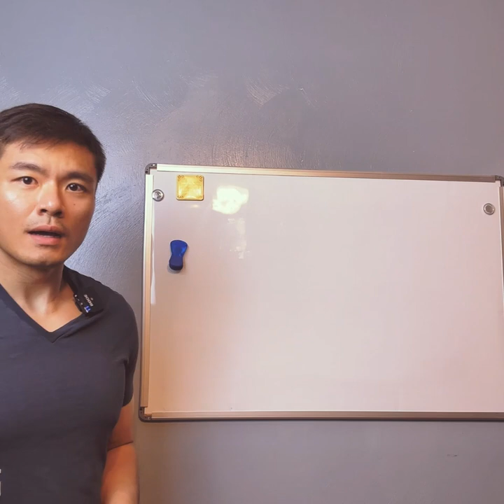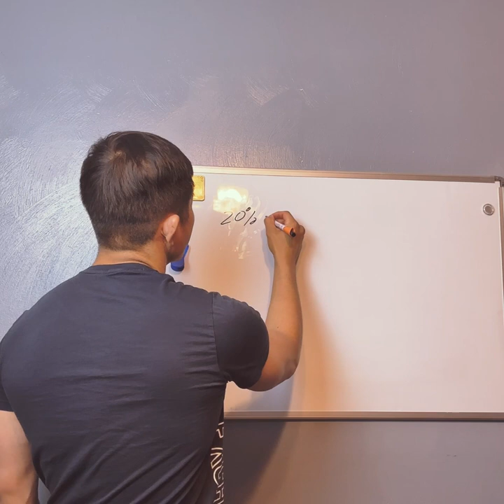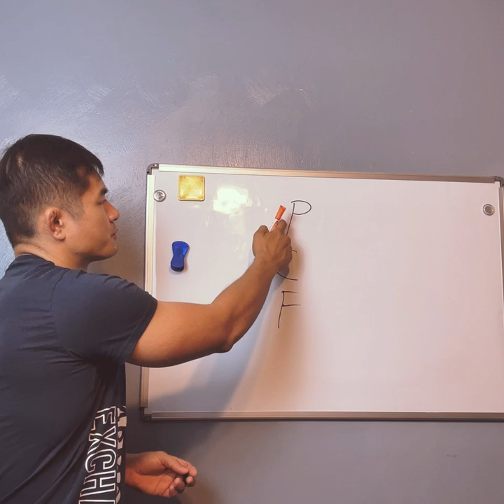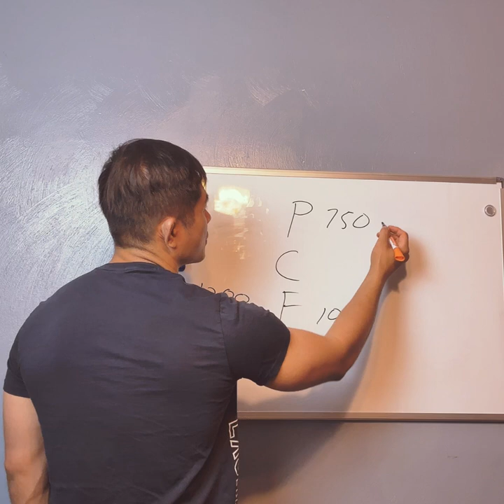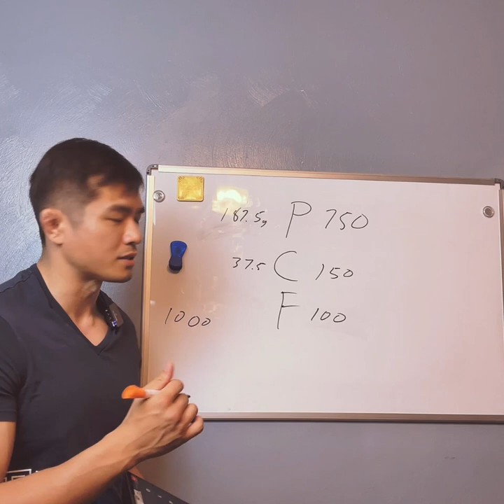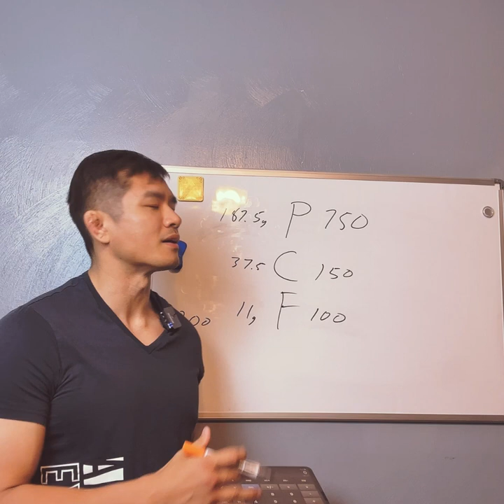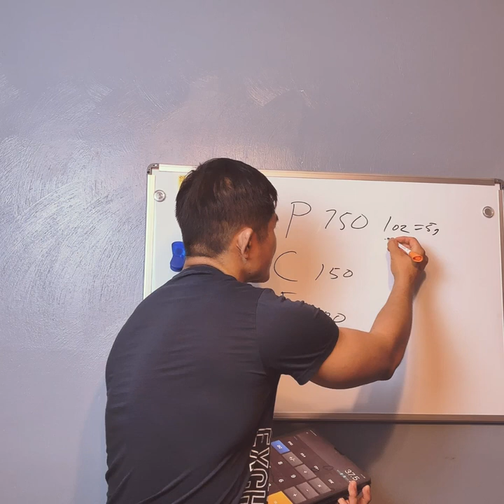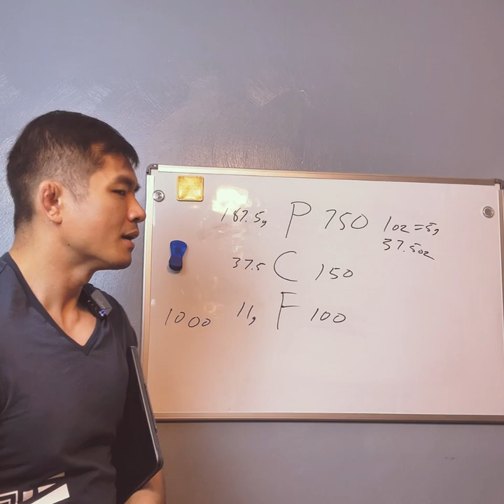怎么安排狗狗自制狗粮营养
小红书：林小 Jim

以下是傻豆平时傻豆在啃的东西
注意:最好还是给狗狗专门制作给狗啃的东西，否则容易有危险
特制塑料骨头（不是所有狗都能喜欢）
鹿角（至少六个月以上的狗狗才能啃，最好8月大开始）
(大家选好尺寸就行）
kong(注意选好尺寸）
kong特硬版，适合破坏力极强的狗狗

沐浴露+护毛素（这款口碑还是可以的）

以下是油性皮肤和干性皮肤沐浴露，但是如果狗狗不是油或干的很过分，不需要使用（可以咨询兽医）
油性皮肤
干性皮肤

狗狗洗澡花洒

傻豆用的关节保护 （缺点是含人工味素，虽然我没觉得有什么问题，但是提醒大家一下）

无味素版关节保护 （缺点一，药味太重，口味比较挑的狗很难自愿吞下去，比如傻豆）（缺点二，成分不够全面）

训练零食袋

普通梳子
针对双重皮毛的梳子
（大家注意选择长短毛以及尺寸，黄色对应中大型犬，橙色对应中小型犬）

防挣脱项圈（有扣版）
防挣脱项圈（无扣版）
注意选择尺寸⚠️
胸背带 ⚠️尺寸
P字牵引绳（细）
我个人习惯喜欢细的
p字牵引绳（粗）
传统牵引绳
⚠️视频里忘记讲了，补充
牵引绳尽可能用6ft长的
牵引绳的粗细或者宽度根据个人手感决定，大家去买的时候先试试
嘴套项圈：

长牵引绳
有15/20/30/50/100英尺可供选择

狗狗围栏

在美国口服防虫药需要医生开，亚马逊也买不到，所以大家记得在年检的时候问医生开药，推荐品牌在视频中有提到

体外反虫药（注意匹配狗狗的体重)
Frontline

防虫项圈： (注意匹配体重）

市面上最好的洁牙棒
中大型犬
中小型犬
⚠️洁牙棒只能辅助使用，可以保持口气，对细菌有一定的控制，但是该刷牙还是得刷牙

最推荐的两款鱼油
幼犬羊奶粉（八周大以上直接撒狗粮上）推荐两款，都可以撒狗粮上
（比较贵但是比较适合八周大以上的狗）
（比较便宜，但是更适合8周以下）

宠物专用南瓜罐头（推荐）
宠物关节保护 （药片版）
宠物关节保护 （肉味版）
宠物关节保护（粉状版）
宠物用益生菌
应急狗狗罐头食物

傻豆吃的狗粮
非常好的狗粮
orenjin 幼犬狗粮
orenjin 成犬狗粮

除虫工具
耳朵清理水

kong toy食物玩具（注意买对大小）

狗狗牙膏
狗狗牙刷加指套牙刷
狗狗指套牙刷

带绳子玩具球 (软硬适中 )(大型犬中号球就好）
拔河玩具（单手柄）
拔河玩具 （双手柄）
视频中的飞盘：
视频中的抛球杆：

狗狗人工草坪排泄
狗狗强效去味清洁喷剂（不是对狗喷）

狗狗零食（狗饼干）
狗狗零食（肉干）

塑料狗笼
折叠式狗笼 （推荐） (注意买对尺寸）
布制狗笼

狗毛梳子
狗狗指甲刀
狗狗伤口消炎喷剂